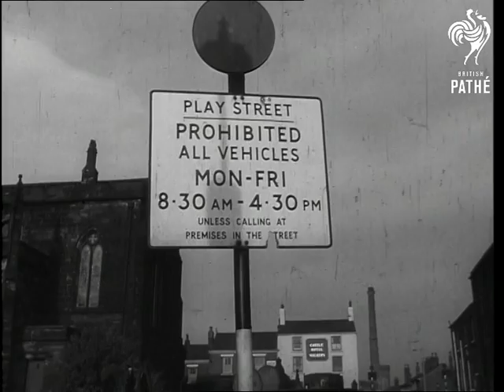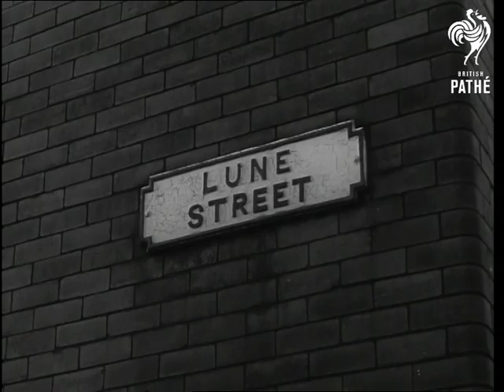Street Football (1962)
Tyldesley, Lancashire (now part of Greater Manchester).

CU. Sign 'Play Street' pan down to show a small group of boys running along pavement. GV. of narrow back street, could be in Midlands a coal mine winding gear is seen in background. Children play in street and a group of boys play football. MCU. Group of four young children watching. CU. Street sign 'Lune Street'  MS. Woman washing front door step and two boys rush out open door and run to join in game of football. CU. The boy goalkeeper dives for the ball at the feet of an opposite player. Low angle MS. Boys feet on cobbled street kicking ball about. (F.G.)

Note: Excellent shots of children playing in street
 FILM ID:2623.1